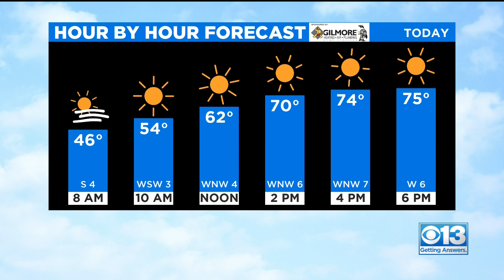Thursday Weather Forecast - April 8, 2021